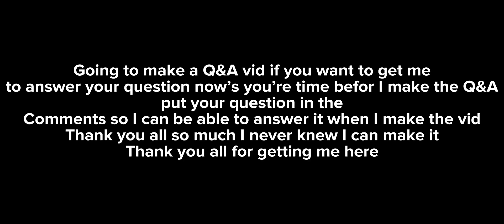WE DID IT😱🤩🤩🤩🤩🤩🥳🥳🥳🥳🥳🥳🥳🥳🥳🥳🥹🥹🥹🥹🥹🥹🎉🎉🎉🎉🎉🎉🎉🎉🎊🎊🎊🎊🎊🥳🥳🥳🥳🥳🥳🎊🎉🎉🥳🎊🥳🎊🎉🎊🥳🎊🎉🎉🎊